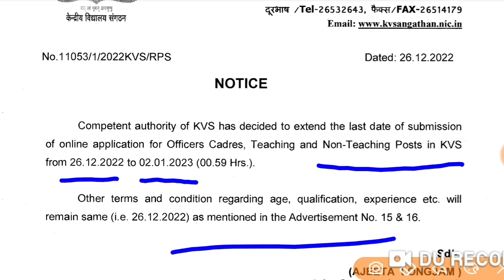KVS EXAM FORM FILL UP 2022 | KVS FORM DATE EXTEND | KVS ONLINE FORM 2023 | KVS LATEST UPDATE